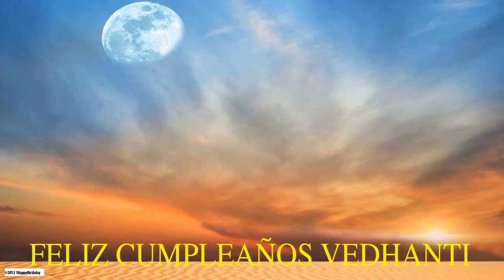Vedhanti Moon La Luna - Happy Birthday